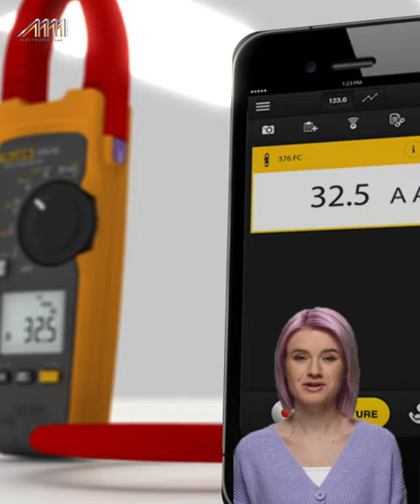FLUKE 376 FC TRUE-RMS CLAMP METER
Mumbai Office : 136 Dn Road
Near Mc Donald
CST
Mumbai - Maharashtra
400001

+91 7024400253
Dubai Office : Deira Creek, Radisson Blu Hotel,
Plaza Bldg, 4th Floor, 403
Dubai UAE
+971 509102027